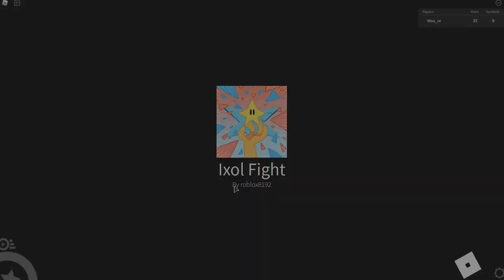Conquering My Worst Fear In Childhood (World 9 Part 2)